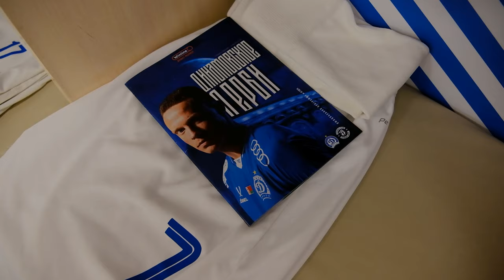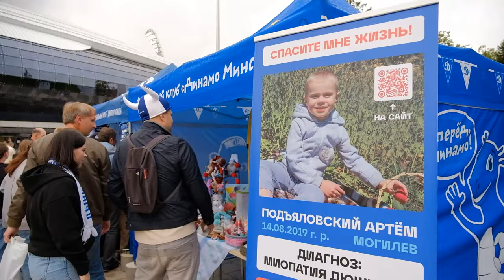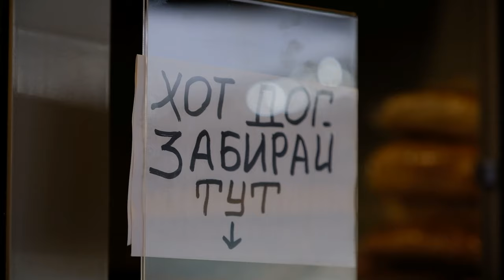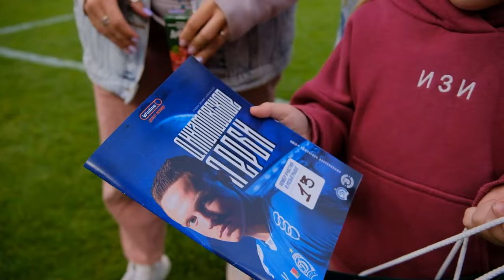Динамовское дерби в 15-м туре | LIVE-камера